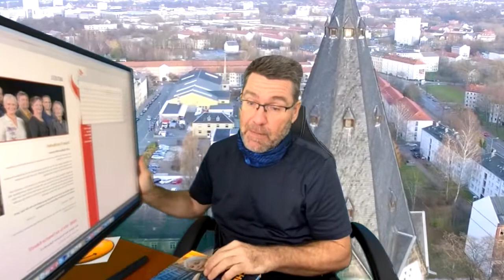"Chemnitz. Eine Liebeserklärung" - drei Interviews aus dem Buch von Ellen Schaller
Seit nunmehr zwanzig Jahren arbeite ich als Kabarettistin in Chemnitz und schon immer fiel mir auf, wie viele Chemnitzer negativ  über ihre eigene Stadt sprechen. Auf der anderen Seite verbreitete sich 2018 ein mediales Bild von Chemnitz in der Welt, welches den Chemnitzern logischer Weise missfiel.
Ich fragte mich: Gibt es sie überhaupt, die Liebe zu Chemnitz?
Hier erzählen drei Menschen aus Chemnitz über die Interviews, die ich mit Ihnen geführt habe.
Herzlichen Dank, Ellen Schaller, Februar 2021